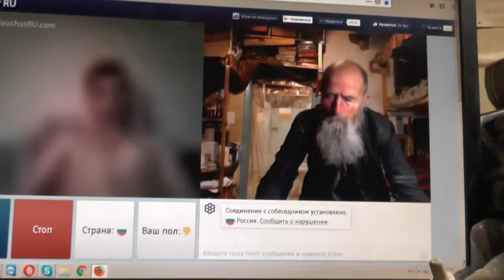№102. Лук. 14:23 …пойди по дорогам и изгородям, и убеди придти Март. 2019